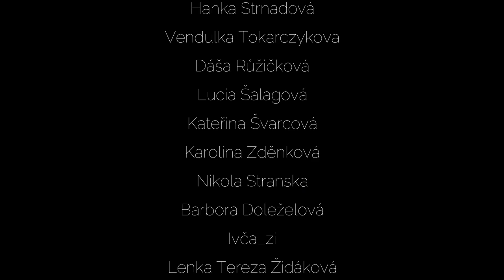Svetrový efekt na nehtech 💅🏻 - každým rokem těžší 3D designy 😄| KateArt #49 | Kate nehty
Tentokrát tu máme tradiční každoroční video, kdy vám opět ukážu, jak se dělá svetrový 3D vzor na nehtech ♥

Použité produkty:
- NaniNails Deep Frost:

Pokud se chcete stát členem kanálu a podpořit tak mojí tvorbu, klikněte na odkaz zde ♥:

FAQ:

Čím natáčím?